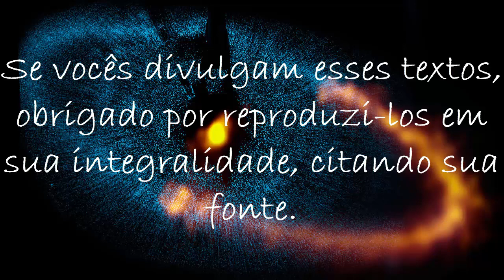O.M. AÏVANHOV - Não se apegue mais a nada!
Transmitido por Marc - 12/07/2014
Edição de Audio/video: PALMA.
Versão para o português: Célia G.